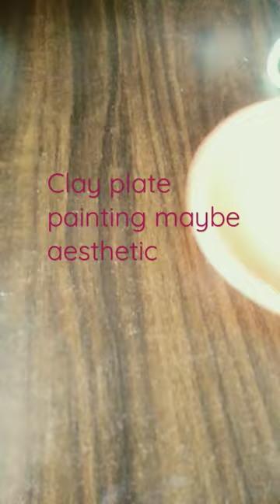mud plate aesthetic retro painting (pt. 1)